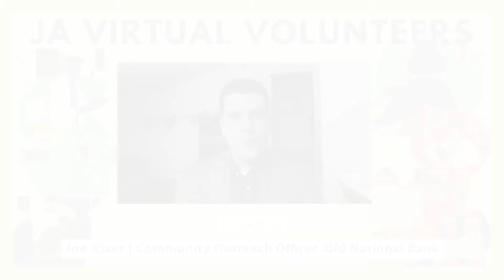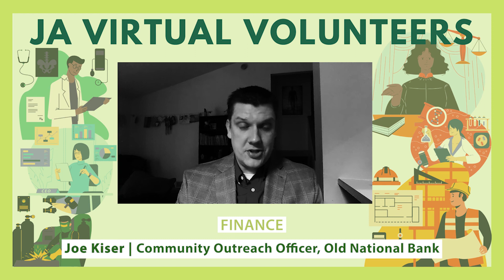JA Virtual Volunteer - Joe Kiser, Community Outreach Officer, Old National Bank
WE'D LOVE TO HEAR WHY YOU'RE INTERESTED IN THE FIELD OF FINANCE!

THIS YOUTUBE CHANNEL: The virtual volunteer career speaker series are divided into 16 career pathways playlists, like a virtual job fair, making it easy to browse through careers kids are interested in learning about. These short, impactful videos feature local Michiganders who have volunteered their time to talk about their field of expertise.

ABOUT: We have worked with educators and our corporate partners to make online programming and the virtual volunteer career speaker series available in response to COVID-19's impact on our community.